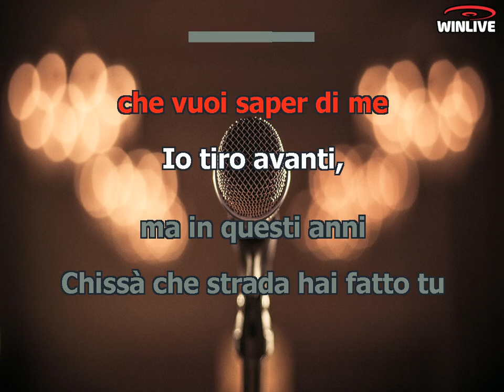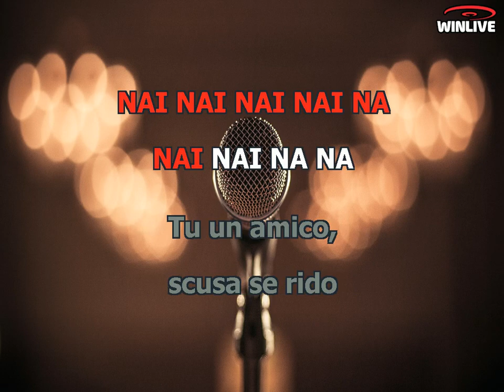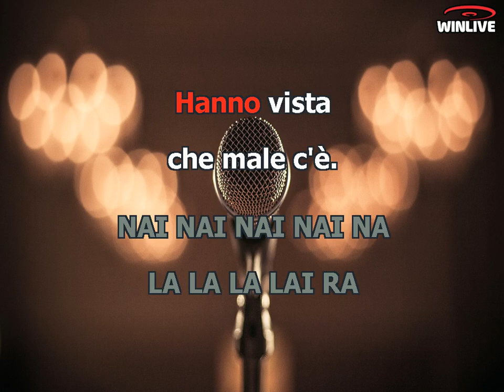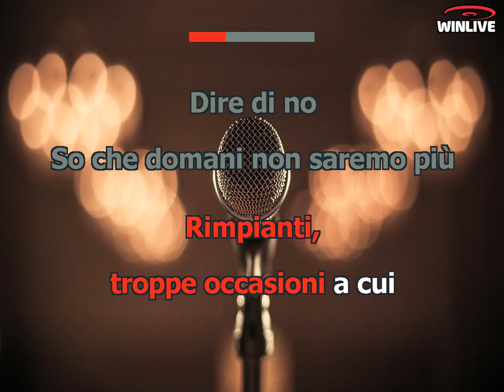Karaoke con Testo - Amanti - Mia Martini - Base Musicale in MP3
Benvenuti sul mio canale Karaoke! Oggi ti presento una fantastica base musicale in formato MP3 della canzone "Amanti - Mia Martini" completa di testo sincronizzato. Che tu sia un appassionato cantante o desideri semplicemente divertirti con gli amici, questa base musicale ti permetterà di esprimere la tua voce e creare momenti musicali indimenticabili.

Scarica subito la base musicale MP3 di "Amanti - Mia Martini" con testo sincronizzato e preparati a stupire il tuo pubblico.